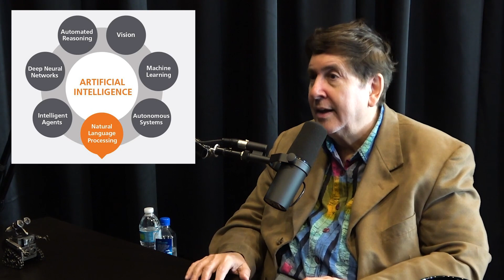Priming the knowledge pump with machine learning | Douglas Lenat and Lex Fridman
- Stamps.com and use code LEX to get free postage & scale

GUEST BIO:
Douglas Lenat is the founder of Cyc, a 37 year project aiming to solve common-sense knowledge and reasoning in AI.